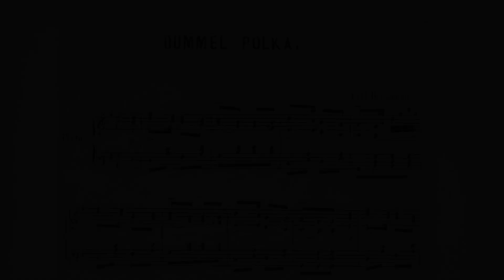Bummel Polka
Carl Bergmann composed the Bummel Polka in 1852. It is the twelfth and last dance in his "Choice Collection of Waltzes & Polkas as performed by the Germania Musical Society"

The photos included in the video are of postcards of Newport and come from the James Hutchins Cady Research Scrapbook Collection. This collection can be found in the Providence Public Library Digital Archives.